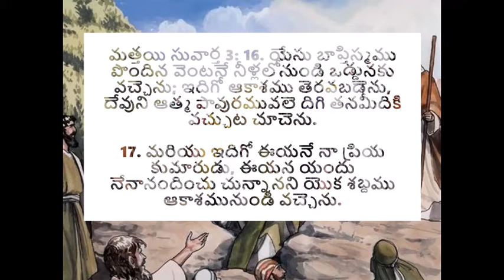క్రీస్తులో త్రిత్వం - అనుదిన మన్నా by Pastoress Jhansi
There are many instances in the Bible where the trinity of God is shown and is explained. One f the first instances is when Jesus got Baptized and all nature changes to honor the moment. Father God's voice is heard, Holy Spirit comes down as a dove and Jesus is encouraged. Listen to this TeluguChristianMessage